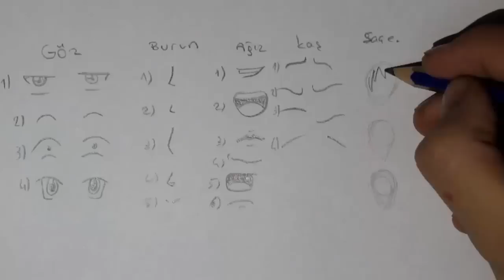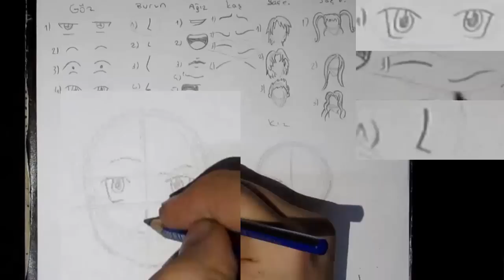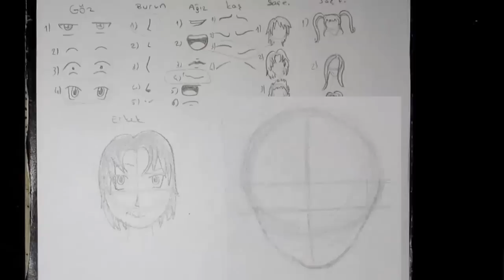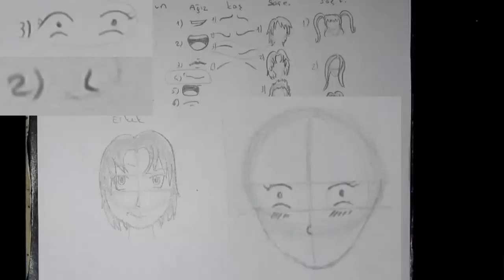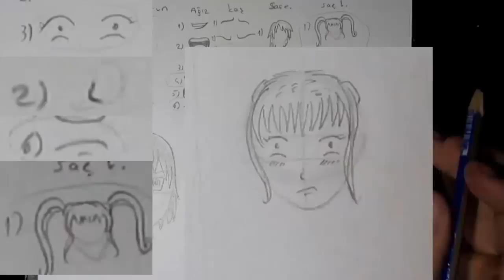Çizim Dersleri #9 - Basit Anime Karakter Çizimi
Beğendiyseniz Like , Beğenmediyseniz DisLike Atmayı Unutmayın..

►CEYHUN'UN KİŞİSEL SKYPE ADRESİ: ceyhun.kocakanat